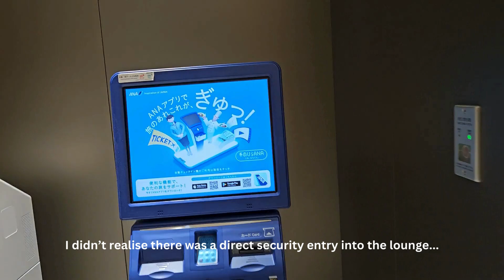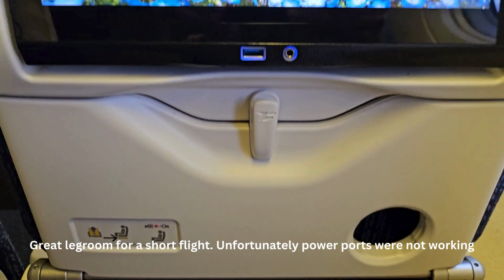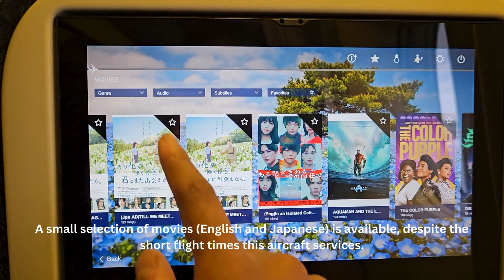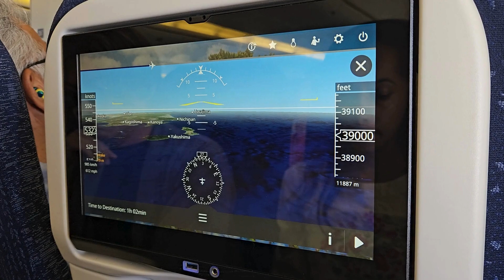EXCELLENT ANA DOMESTIC 777 🇯🇵 | Okinawa to Osaka Itami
Trip report from Okinawa to Osaka Itami on board an ANA 777-200ER. Includes a trip to the ANA lounge.

Date: 24/05/2024
Seat: 15K
Aircraft: 777-200ER (JA717A)